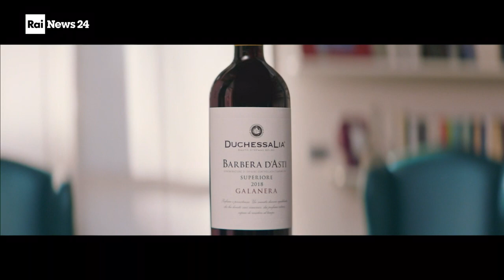RAI News 24 🇮🇹 bumpers: Happy holidays🎄Commercial + intro News Christmas 2022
01:38 Bumper Buone Feste
02:01 News